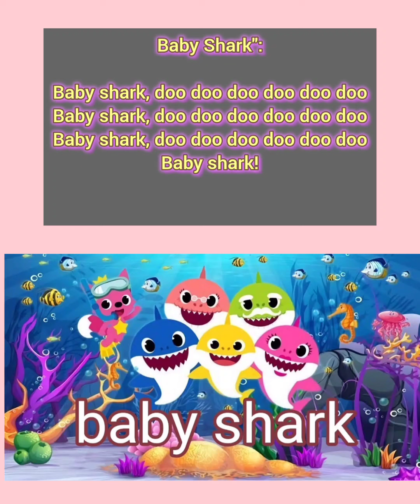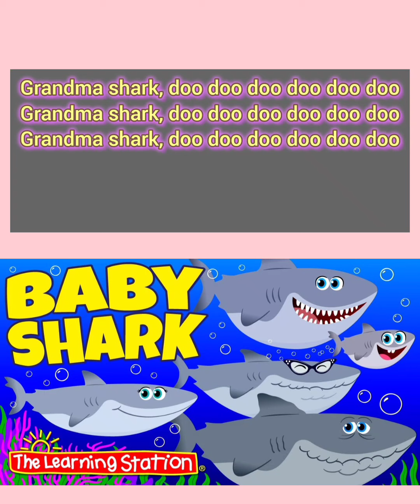Baby Shark English Poem Oral Baby Shark Kids Oral Kids Learning Reading Shark Dictator 😀😀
There's a reason this children's song has gone viral in the last few years. Like it or not, it's *very* catchy! You can act out all the family members and make up your own. Here are the lyrics to "Baby Shark":

Baby shark!

Mommy shark!

Daddy shark!

Grandma shark!

Grandpa shark!